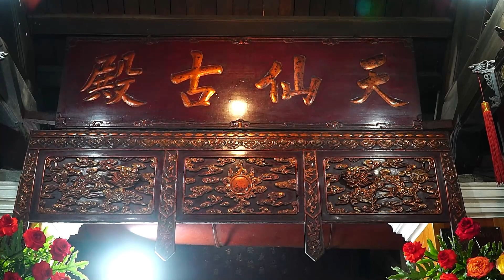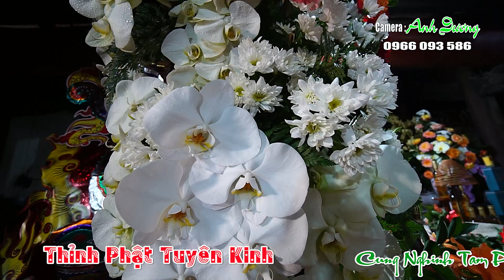Thanh Đồng NGUYỄN ĐỨC ANH Bái Tạ Thiên Ân Nhất Giáp Đầu Vu Thiên Tiên Cổ Điện _clip2